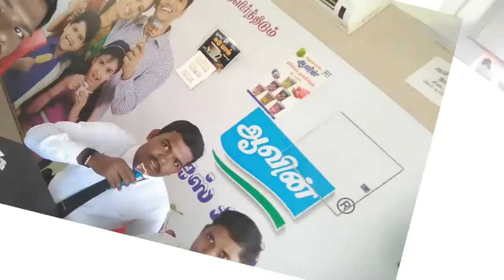Tirunelveli law collage final year rockers